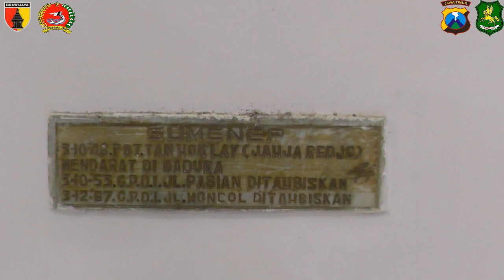Patroli Gabungan Polres dan Kodim Sumenep *Pengamanan jelang natal 2019, cek Gereja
Patroli Gabungan Polres Sumenep dengan Kodim 0827 Sumenep jelang malam natal 2019 di wilayah Kab. sumenep.